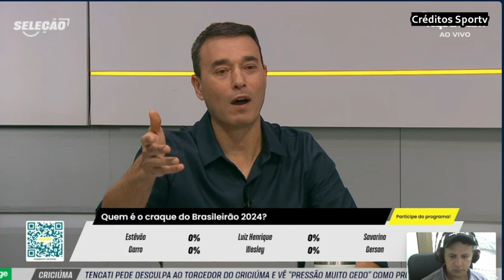DEBATE ANALISA OS RISCOS DO BOTAFOGO PERDER O TÍTULO PARA O PALMEIRAS ÚNICO QUE ANIDA DISPUTA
internacional botafogo brasileiro DEBATE ANALISA OS RISCOS DO BOTAFOGO PERDER O TÍTULO PARA O PALMEIRAS ÚNICO QUE ANIDA DISPUTA